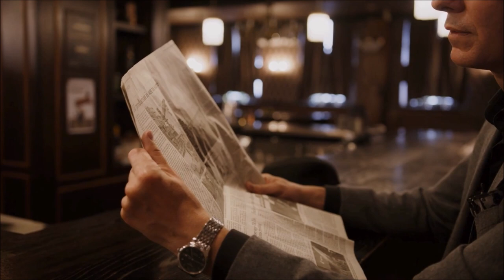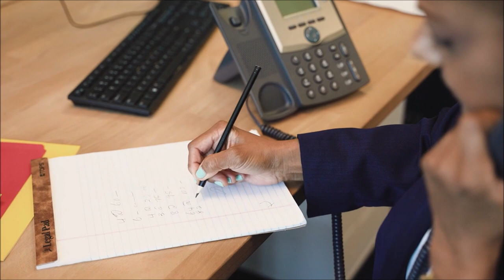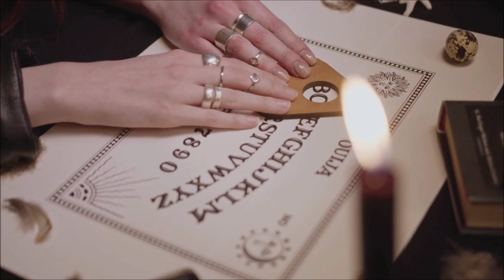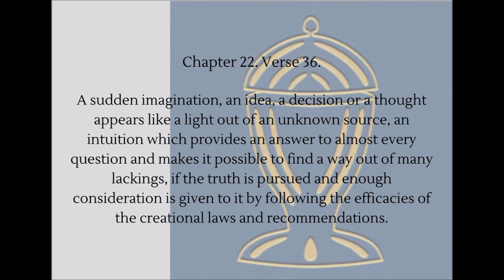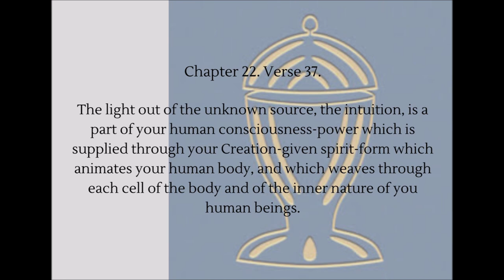Intuition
A presentation on Intuition. Information taken from futureofmankind.co.uk and Goblet of the Truth.

FIGU is a German acronym that means Free Community of Interests Universal.

A very special thanks to Dubhaltagh O’ Hearcain for the FIGU logo animation.